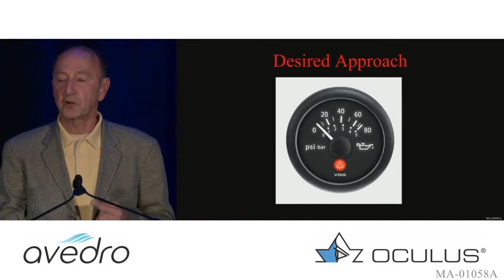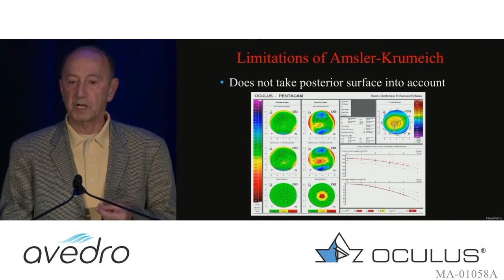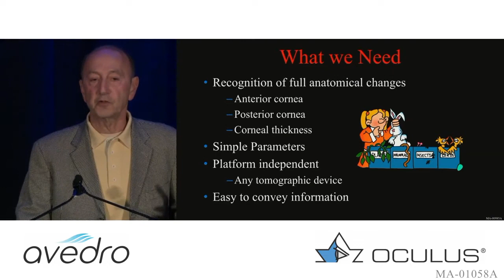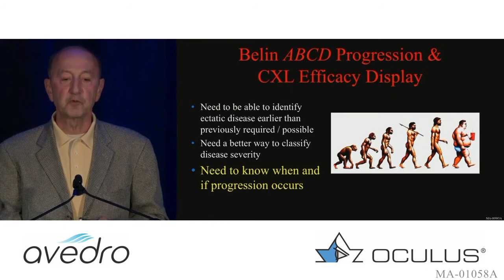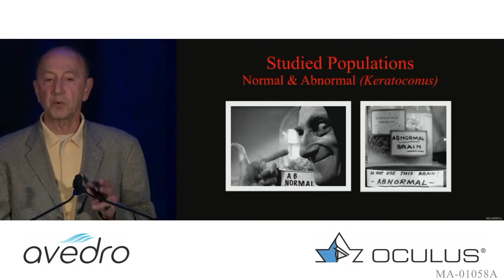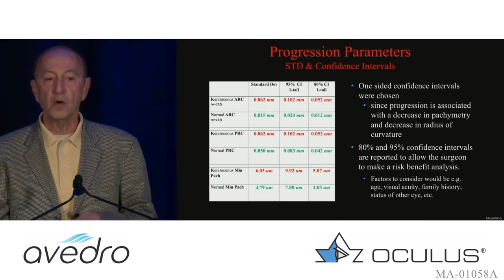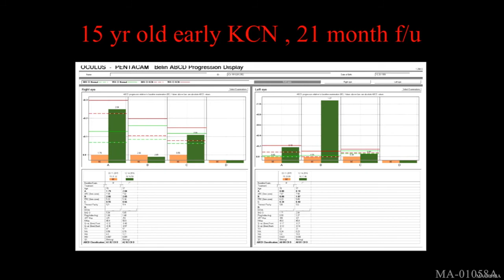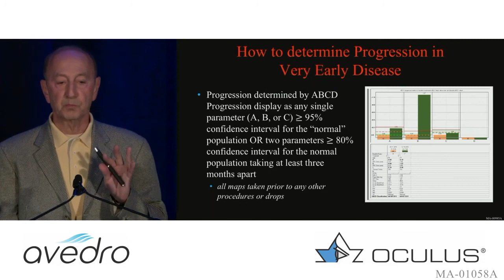Determining Keratoconus Progression: ABCD Display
Michael W. Belin, MD, describes how to monitor the progression of keratoconus using the Belin ABCD classification.